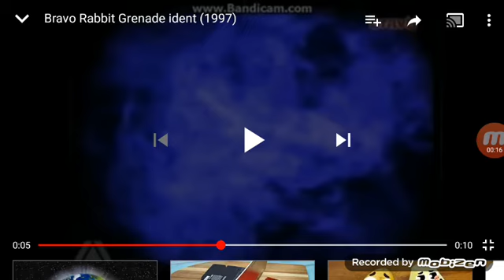Bravo Ident - Cigarette (1997, UK)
Bravo Idents